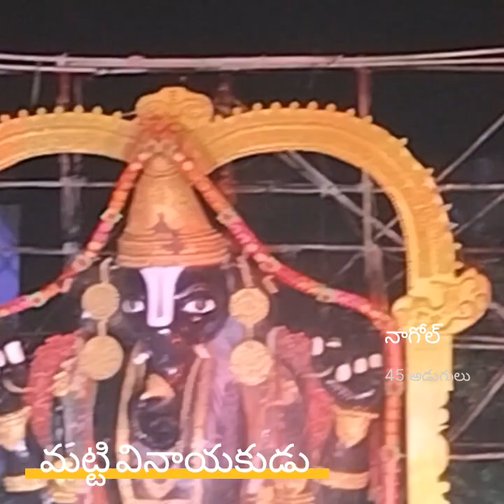నాగోల్ 45 అడుగుల మట్టి వినాయకుడి నిమజ్జనంganeshnimajjanam2023